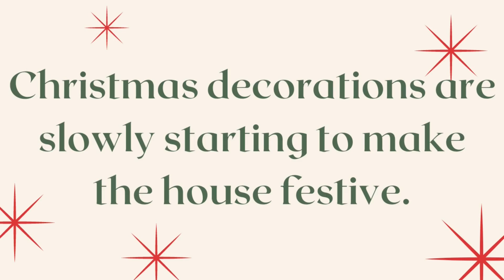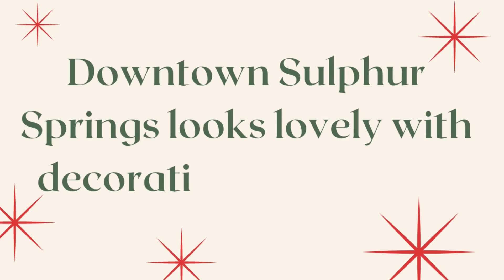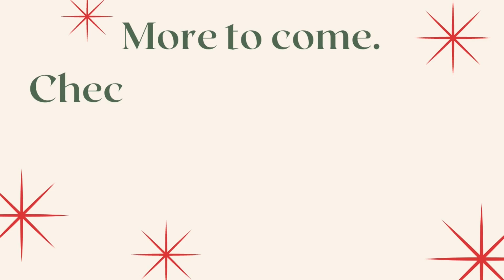Merry Christmas, Y'all!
At this point, we probably all need a bit of relaxation, so today’s video is just that.  Lovely holiday music and peaceful scenes from around the house and Sulphur Springs combine for a festive look at Christmas.

As always, thank you for joining me today!  Wishing you and yours a Merry Christmas, Love, Kayla

If you need Christmas gift ideas and inspiration, check out the following blog posts

Thoughtful Gift Giving
Christmas Gift Presentation
Handmade Christmas Gifts
Gifts of Food
Christmas Gift Idea – Advent Calendars
Gift Ideas
110 Gift Ideas for Adults

Although certain brands and products may be included in this video, this video was not sponsored nor were any products in it provided free or at a reduced rate.  I am including these links for your convenience to find products mentioned.  This does not increase the price you pay.  Any earnings will help me to support and improve my channel.

Thank you for visiting At Home with Kayla Price.  I hope you will become part of the At Home community, which is intended to be educational, motivational, and inspirational.  Comments are welcome as long as they are kind and respectful.  Any inconsiderate or mean comments will be deleted, and future comments blocked.
About me:
Hello, I'm Kayla Price...wife, blogger, stepmom, aunt, part-time businesswoman, part-time homemaker, and mom to an adorable Westie named Archie. Thank you, Kayla

Video editing software by Shotcut